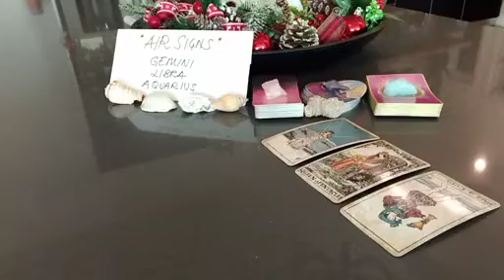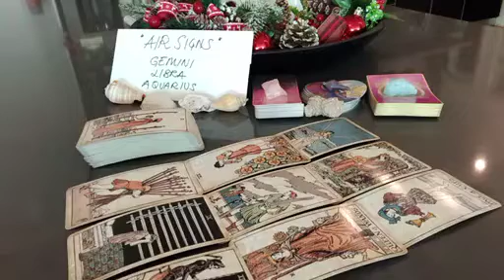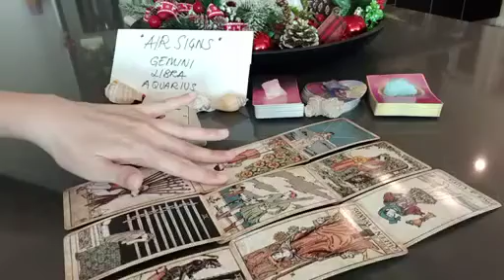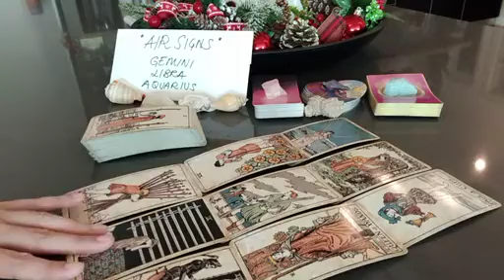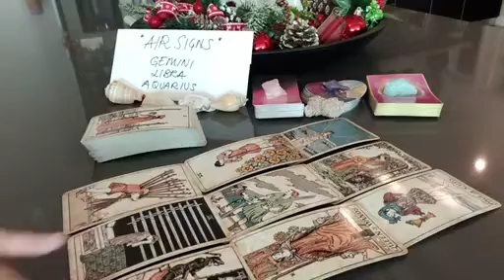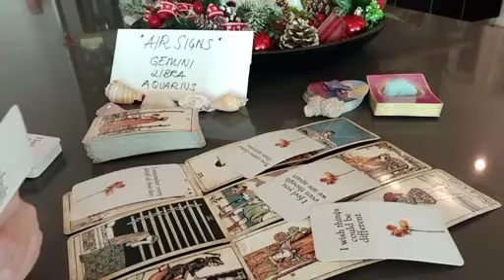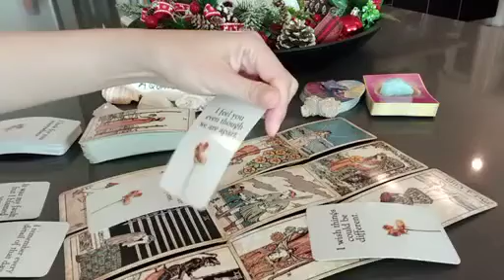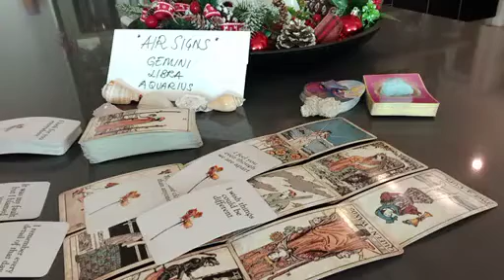LIBRA 😰 THIS PERSON IS MISSING YOU LIKE CRAZY BECAUSE 😫 DECEMBER 2022 LOVE MONEY TAROT GUIDE